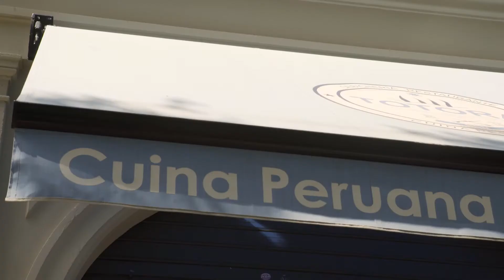Restaurante Totora (Barcelona) | Guía Repsol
La cocina peruana, poco a poco, ha ido ocupando un espacio mayor en el escenario gastronómico de nuestro país. Hoy nos toca hablar de uno de sus representantes más señeros: Totora, el restaurante peruano popular por excelencia en la Ciudad Condal y de su chef, Pablo Ortega, el joven y aclamado rey del ceviche. Un vídeo de Olivia Segarra